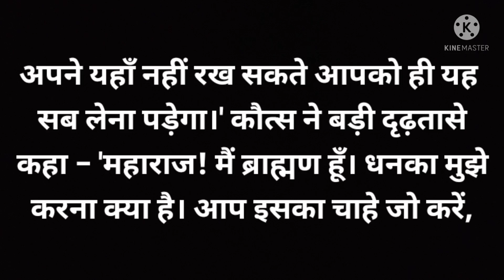महाराज रघु ।। Mharaj Raghu ।। Haryana Sanskriti Kahaniya।।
राधे राधे
Welcome again to our channel 'Haryana Sanskriti Kahaniya'. This is a story about great Donation (दान) of Maharaj Raghu. He was a great indian king and this story is inspiring as well as motivation towards ethics of Life. Tell us in comment how is the story.

This is a channel where you can find interesting and entertaining stories, please support us and share our stories as much as possible.